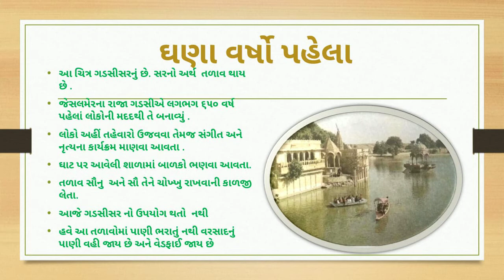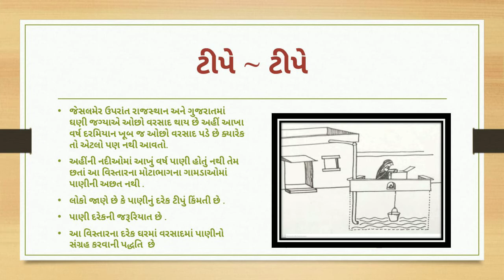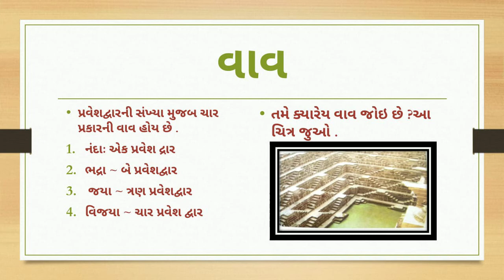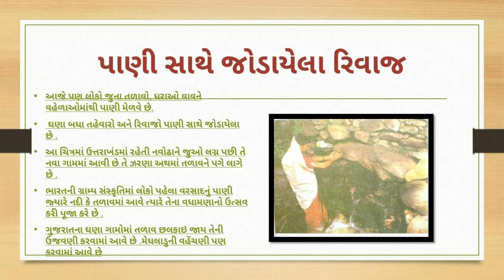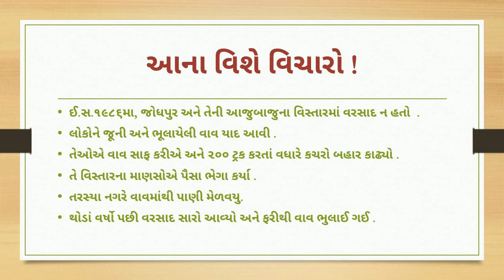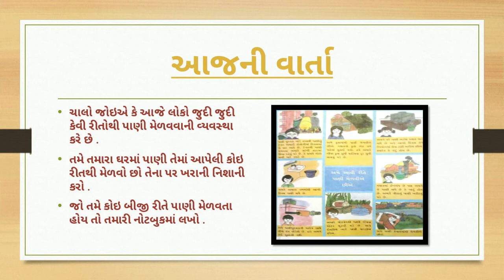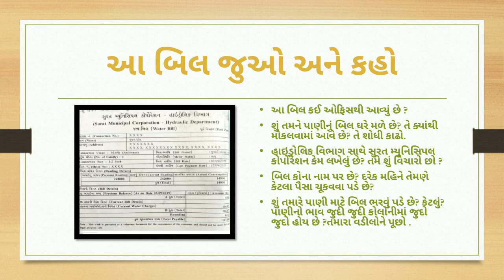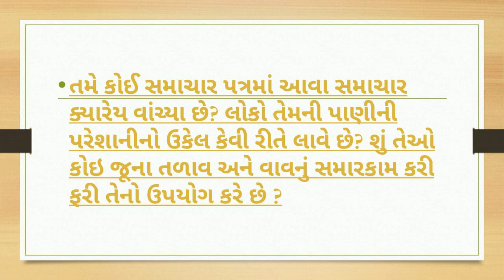STD:-5 || Aaspaas || By Jigna Miss || Upasana vidhyalay || 23/09/20